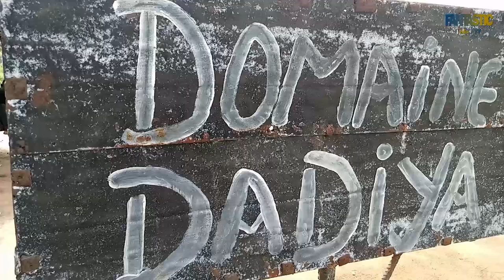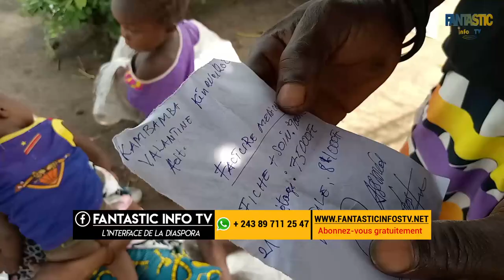To tala Misala ya bilanga pona développement ya Congo RD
L'interface de la diaspora congolaise